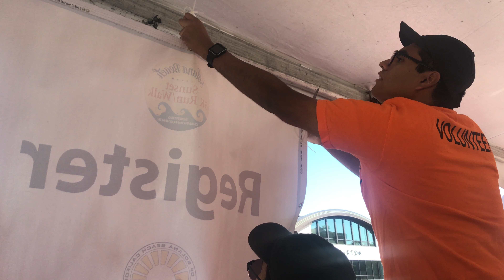SDSU CKI Recap | Fall '18: Week 10 & Week 11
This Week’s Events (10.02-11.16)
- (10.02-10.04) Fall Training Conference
- (10.10) Solana Beach 5K Walk/Run Service Event
- (10.14) SDSU Basketball Game Social
- (10.15) Banding Together

San Diego State University Circle K International
Edited By: Pinky Ho (’18-’19 Historian)